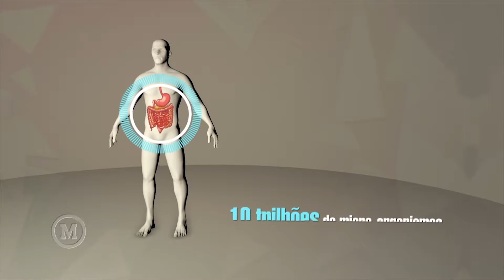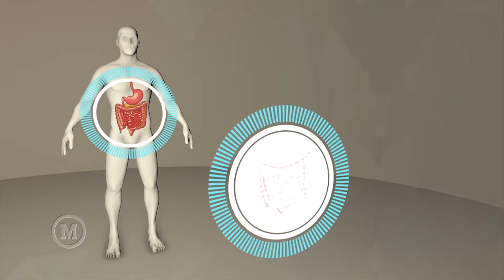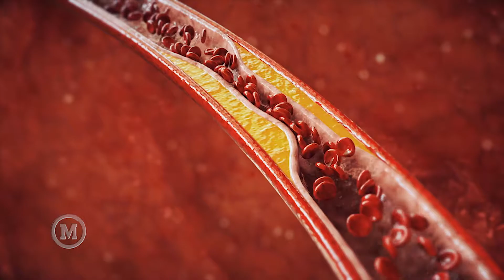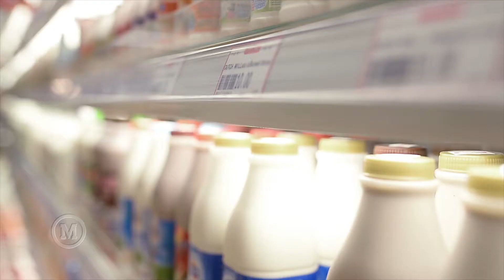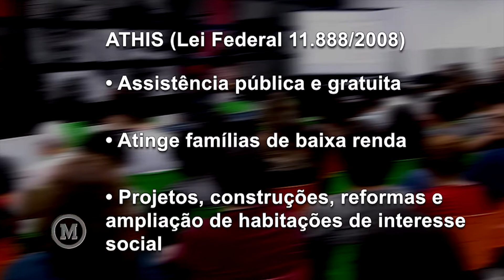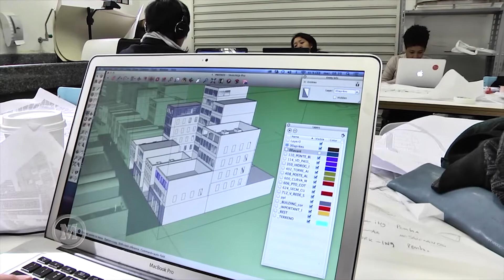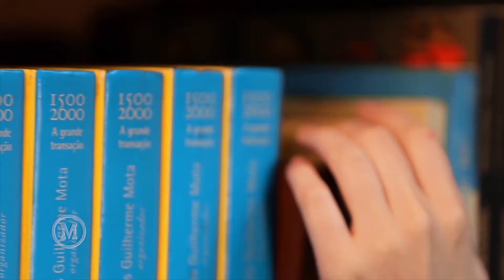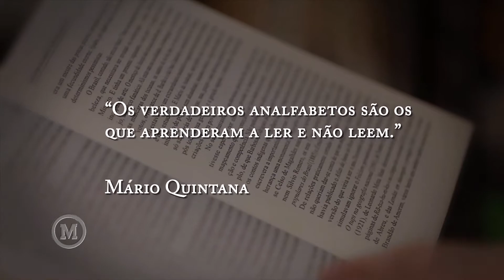Mackenzie em Movimento 44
Nessa edição do Mackenzie em Movimento você vai ver...

Sabia que você tem mais de 10 trilhões de micro-organismos vivendo dentro do seu aparelho digestivo? Quer saber o que eles fazem aí dentro de você? Então não perca a primeira matéria do programa, porque vamos mostrar como algumas bactérias são essenciais para a sua saúde. Quem explica para a gente é a professora Isabela Rosier Olimpo Pereira (Curso de Farmácia – Universidade Presbiteriana Mackenzie).

Depois tem uma matéria que mostra arquitetos buscando soluções para diminuir o déficit habitacional em nosso país. Você sabia que algumas dessas soluções estão nascendo em universidades? A matéria conta com a participação das professoras Angélica Benatti Alvim, Débora Sanches e Viviane Rubio (todas do Curso de Arquitetura e Urbanismo – Universidade Presbiteriana Mackenzie).

Mackenzie em Movimento todos os sábados, às 10h15, na TV Cultura!

PARTICIPE:
TV Mackenzie
tv.mackenzie.br
radio.mackenzie.br
São Paulo-SP